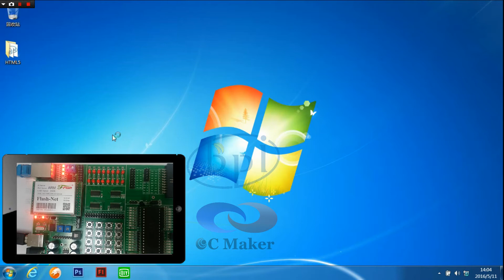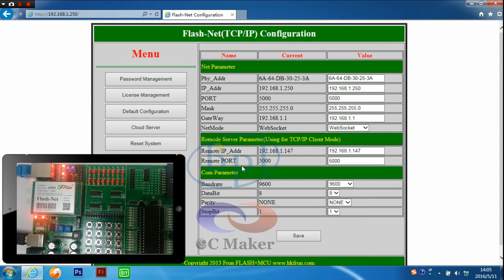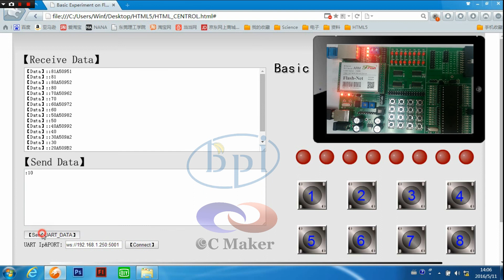banana pi BPI Flash Net IoT module demo with development board